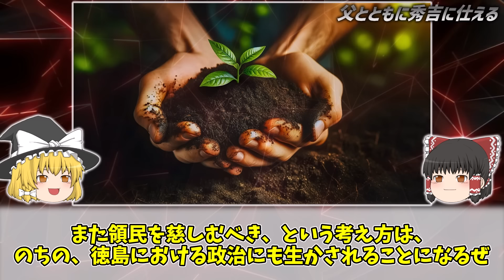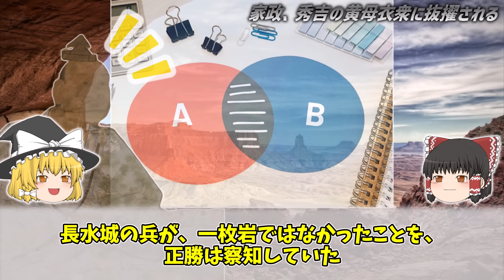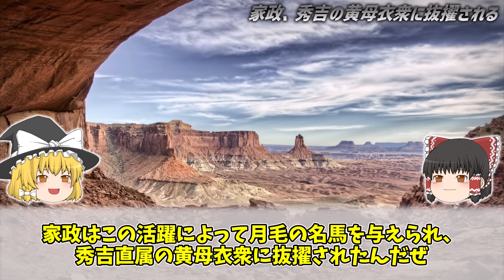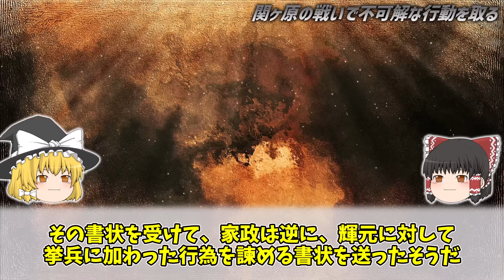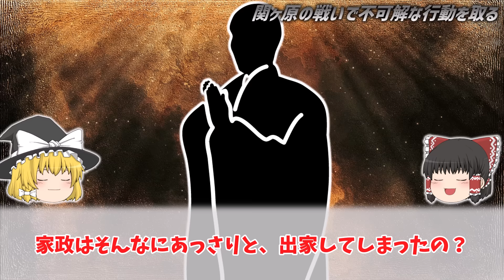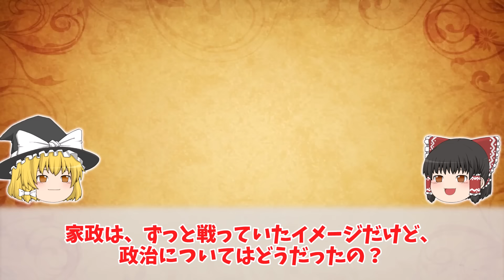【ゆっくり解説】したたかに乱世を生き抜いた蜂須賀家政の生涯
▼一気見した方はこちら